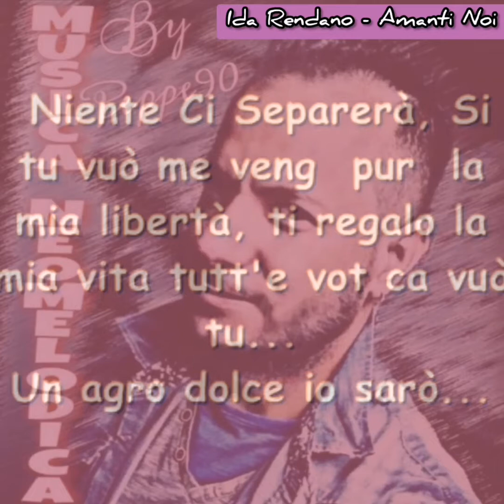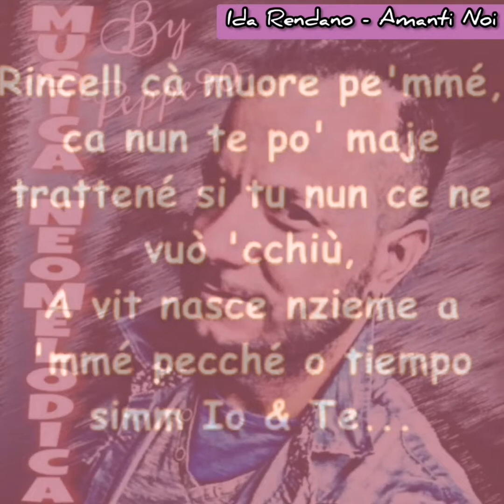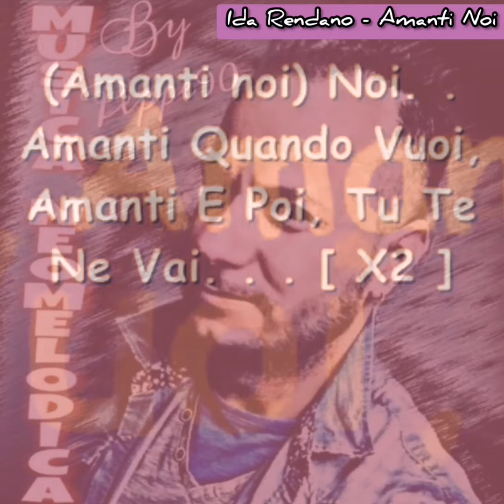Ida Rendano- Amanti Noi